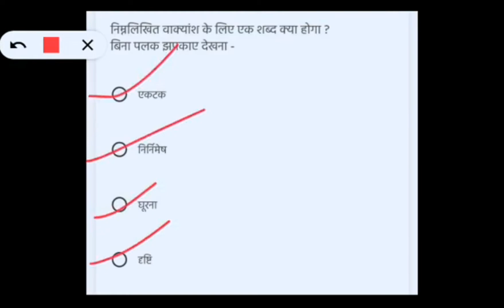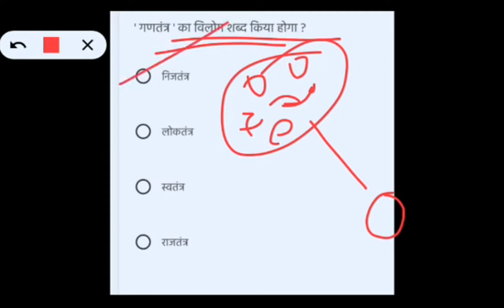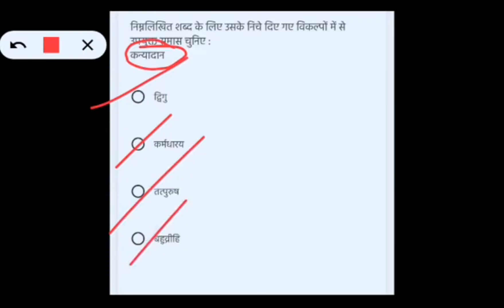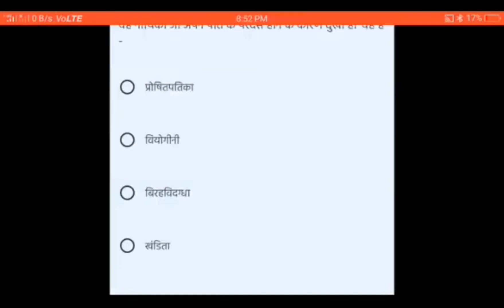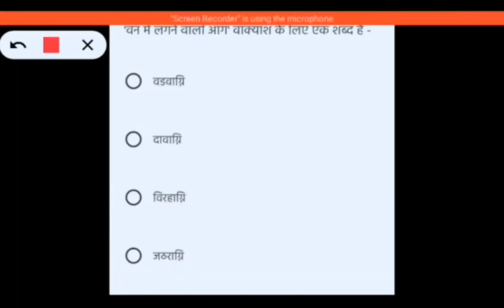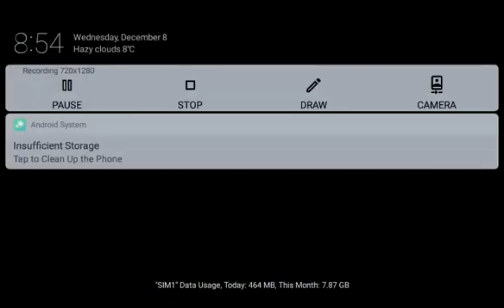HP police constable MCQ Hindi । ।पक्का यहा से questione पेपर मे आएगा ।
HP police constable best books
Hindi MCQ
Hindi MCQ for hp police
MCQ for hp police
HP police MCQ